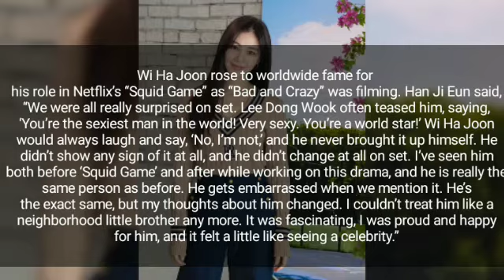Han Ji Eun Talks About Her Passionate Kiss Scene With Lee Dong Wook In BAD AND CRAZY